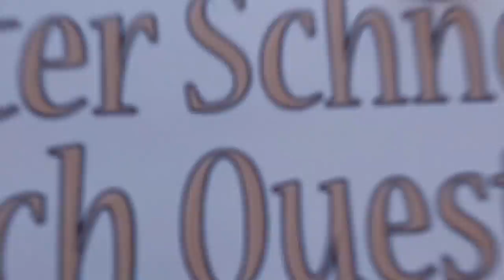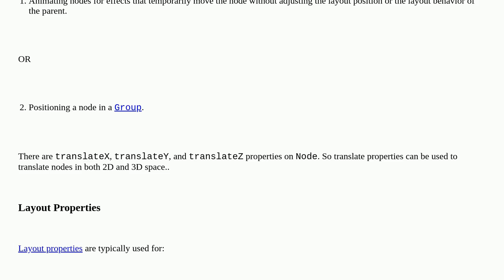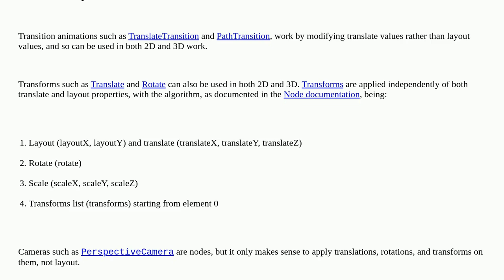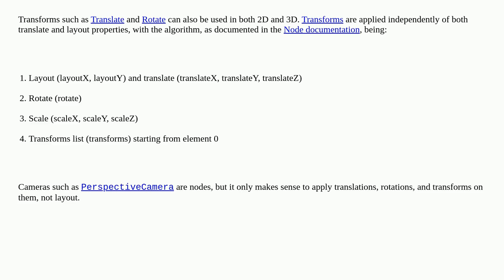JavaFX setTranslate() vs setLayout()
A special thanks goes out to the community

  javafx